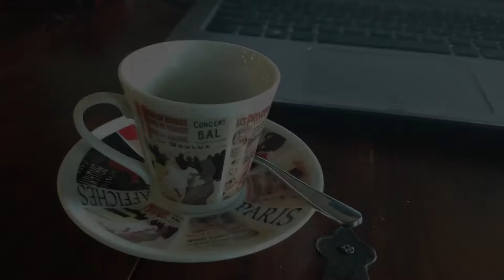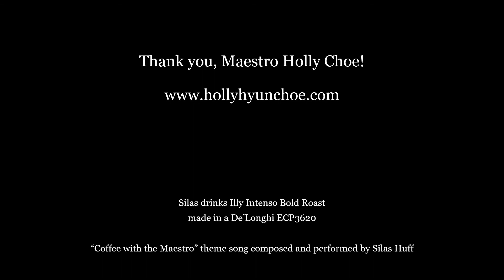Episode 20: Holly Hyun Choe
Assistant Conductor, Tonhalle-Orchester Zürich
Music Director, Orchesterverein Wiedikon
Music Director, University of St. Gallen Alumni Symphony Orchestra